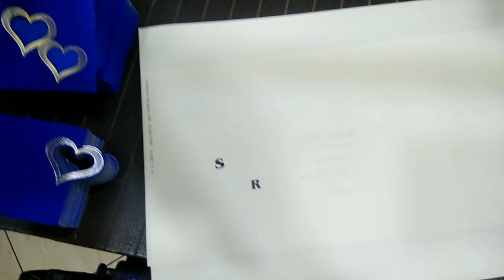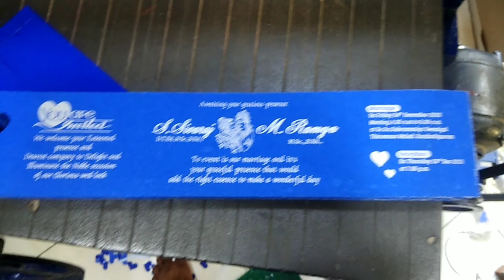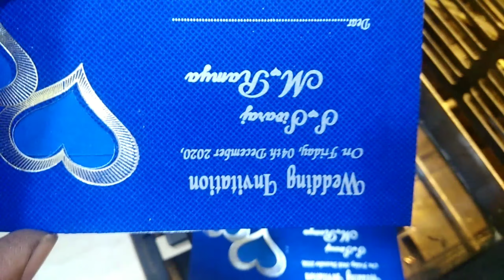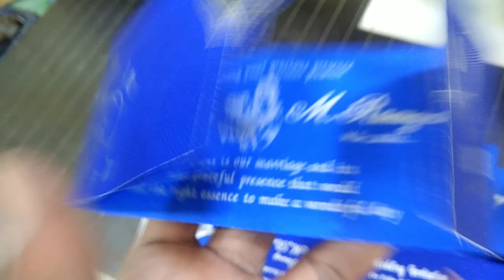Ryobi 3302M | friends invitation printing tamil | silver ink | small size card&thick cover printing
Ryobi 3302M | friends invitation printing tamil | silver ink | small size card&thick cover printing புதியதாக பிரிண்டிங் மெஷின் வாங்க வேண்டுமா எங்களை தொடர்பு கொள்ளுங்கள் நாங்கள் நல்ல தரத்துடன் நல்ல குவாலிட்டியான பிரிண்டிங் மெஷின் வாங்கி தரப்படும்